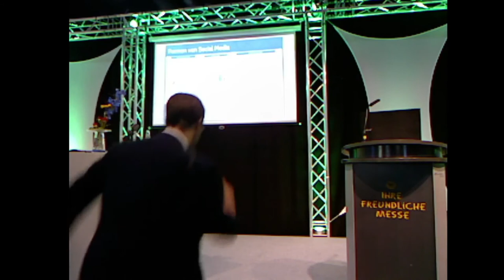🔴 Christian Allner: „Podcasts, SEO & Online-Marketing“ auf der Messe CHANCE 2020 | STARTUP TAGEBUCH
Heute geht es darum, dass wir mit dem tollen Verband Bund der Selbständigen bereits am 10. Januar 2020 in HalleSaale auf der Jobmesse CHANCE waren. Christian Allner ist Mitglied beim BDS. Bund der Selbständigen / Deutscher Gewerbeverband LV Sachsen-Anhalt e.V. Auf der Messe hielt er eine Keynote hielt zu „Moderne Medien erfolgreich nutzen – Podcasts, SEO & Online-Marketing“. Sonst besprechen wir meist wöchentlich Themen wie Social Media oder berichten von unseren Startup DER SEMINAR oder vom Radio-Podcast Onlinegeister. Moderiert durch Christian Allner, Andreas Weishaupt, Pia Wichert, Tristan Berlet und andere. Dieser Kanal ist Teil von DER SEMINAR.

Wir stehen als Team gern für Feedback zur Verfügung und hoffen, dass das Du als Ansprache in Ordnung ist. Für Presseanfragen siehe

DER CAMPUS ist die Homeoffice-Plattform für Projektmanagement, Livestreams, Webinare und die Office-Cloud. Ihr kontrolliert eure Daten! (Serverstandort Deutschland, zu 100 % mit Ökostrom betrieben, Open Source). DER MEDIATHEK ist die Mediathek für den Mittelstand: eine Multi-Mediathek mit Mini-Videos, Infografiken, Cheat Sheets, Hörbüchern, E-Books, Podcasts und motivierender Musik. Wissen in max. 30 Minuten.

Im Podcast Onlinegeister besprechen Tristan Berlet und Christian Allner seit 2016 mit ihren Gästen alles zu Social Media, Digitalisierung und KMUs. Sie helfen das Internet besser zu verstehen und bieten Podcast-Coaching und Service-Dienstleistungen! On air einmal im Monat bei Radio Corax und online jederzeit bei Onlinegeister.com nachzuhören!

DER Wiki ist das digitale Lexikon für KMUs. Wichtige Begriffe aus Social Media, Industrie 4.0, New Work und dem digitalen Mittelstand.

DAS SIND DIE WICHTIGSTEN TAGS FÜR DEN ALGORITHMUS VON YOUTUBE. MANCHE KEYWORDS MÜSSEN WIR GEBETSMÜHLENARTIG WIEDERHOLEN. LOS GEHT'S: